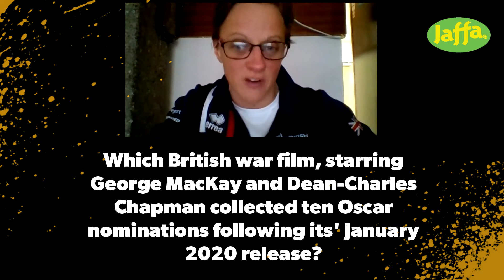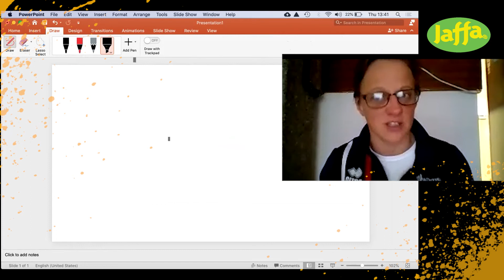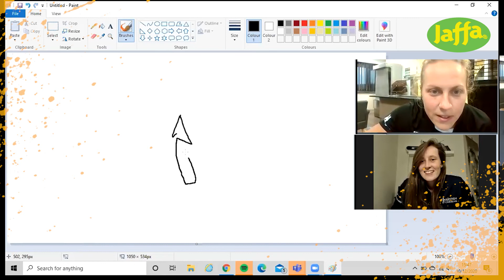The Big Jaffa Canoeing Quiz 2020